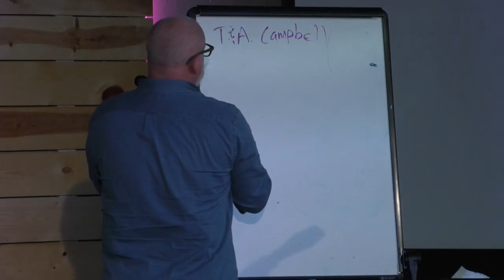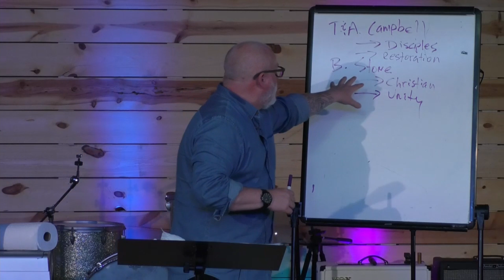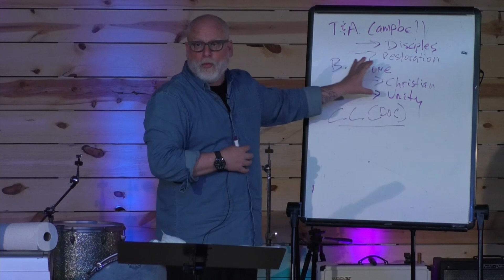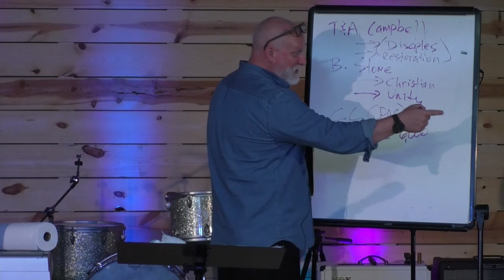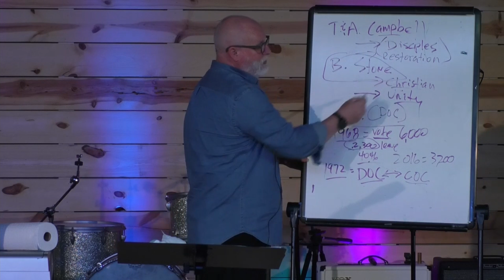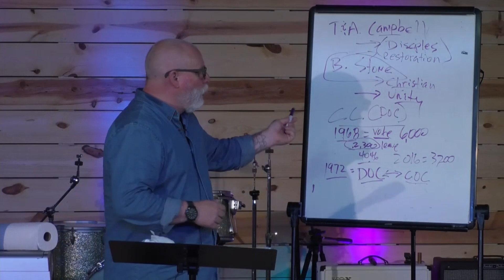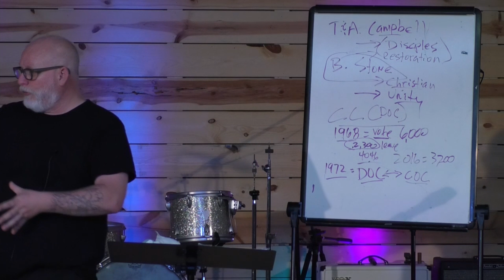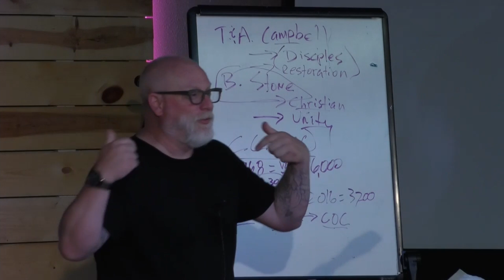Membership Class 5.2.21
Welcome to Simplicity! All are Welcome, Every Kind of Bird!

@SimplicityOKC on all socials
SiumplicityChurchokc.org